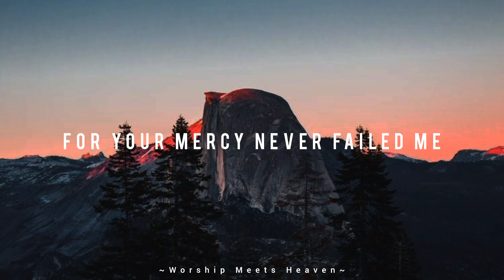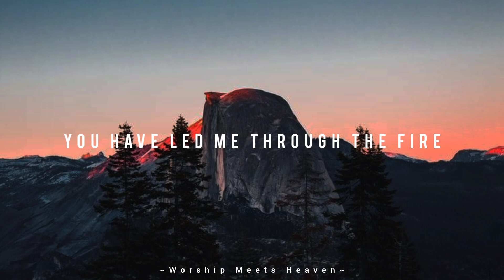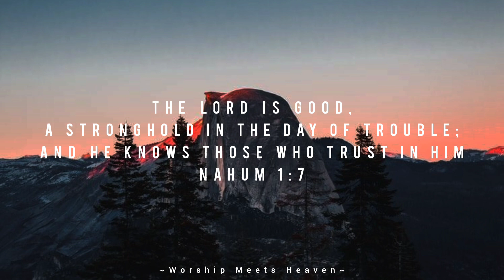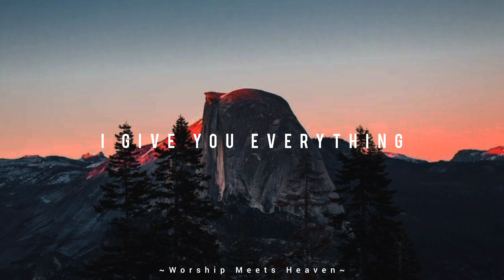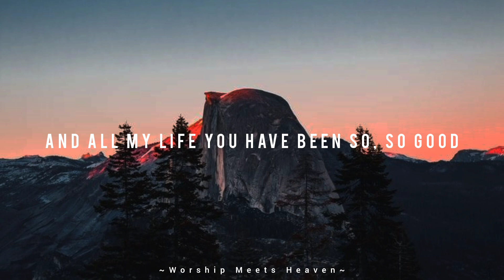Goodness of God - Bethel Worship ( With Lyrics ) ft. Jenn Johnson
Goodness of God - ( Lyrics )

For Your mercy never failed me

Songwriters: Ben Fielding / Brian Johnson / Ed Cash / Jason Ingram / Jenn Johnson

□♡Gracious is the LORD, and righteous; Yes, our God is merciful. ~ Psalm 116:5♡

{^=^} ~ Worship Meets Heaven ;
□Even when sometimes it hurts, always do remember that God is on Our side...HE is for us
And HE will surely leads us through...~